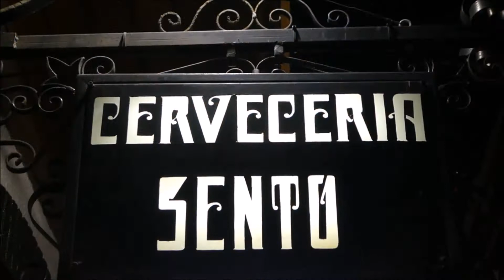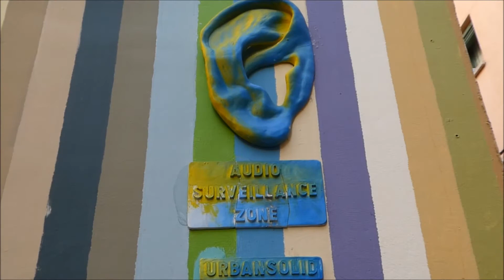ALICANTE & VILLAJOYOSA, SPAIN TRAVEL GUIDE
Sunny Alicante, Spain: the Castle of Santa Bárbara, old town Barrio de la Santa Cruz and the beautiful promenade Explanada de España. Villajoyosa is famous for its pretty coloured fishing houses and the wide, sandy beach.